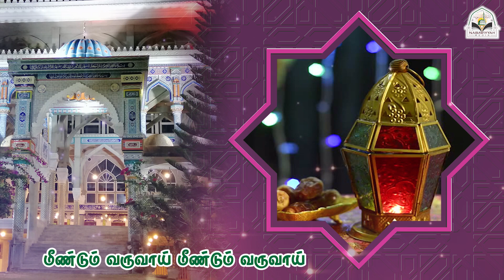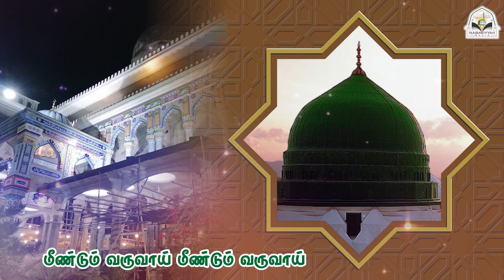Meendum waruway_ Ramadan song. மீண்டும் வருவாய்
Meendum waruway_ Ramadan song. ரமழான் பிரியாவிடை..